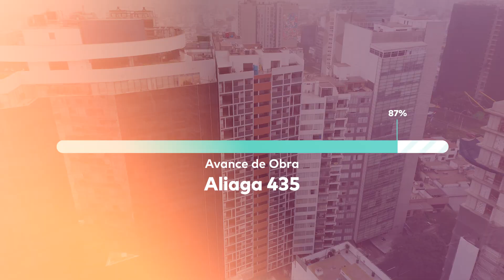Reporte de Obra Aliaga - mayo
Nuestra Jefe de Proyectos Sofía Durand, nos cuenta acerca del avance de obra de Aliaga 435 en Magdalena. Seguimos comprometidos para construir el hogar de tus sueños. 🏡📍​
Conoce más del proyecto. Ingresa aquí 👉🏻 bitly.ws/DtmX ​